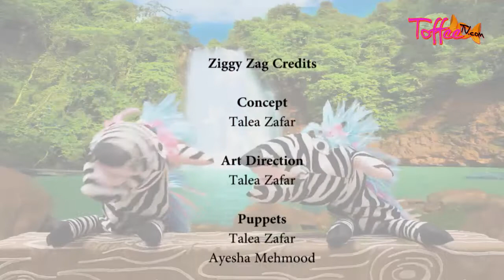Giggles with Ziggy Zag - Episode 1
Log onto for more fun songs, stories and activities in Urdu for kids!!